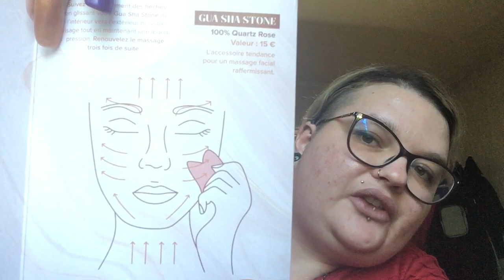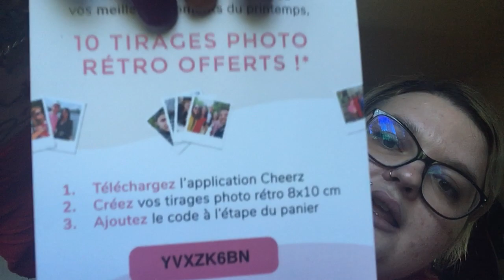Beautiful box d’Avril ☺️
Je vous présente la beautiful box d’Avril en retard à cause du confinement 🤷‍♀️🙏 n ’hésite à pas à cliquer sur ce lien YouTube , d’activer la petit cloche 🔔 pour ne pas louper une de mes vidéos de mettre un pouce en l’air si vous avez aimer et de commenter 👍Sur cette vidéo n’hésitez pas à vous abonnez à ma page Facebook spécial maquillage : Sandra Makeup 87🙏. Ma page Perso ( Sandra Kelyan)
Facebook . Et mon Instagram (Sandra_makeup_87)